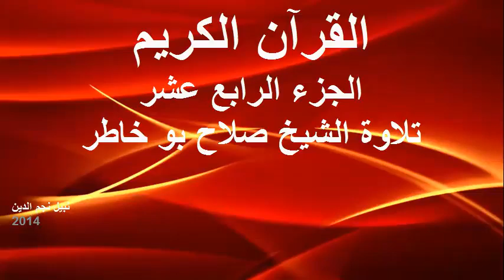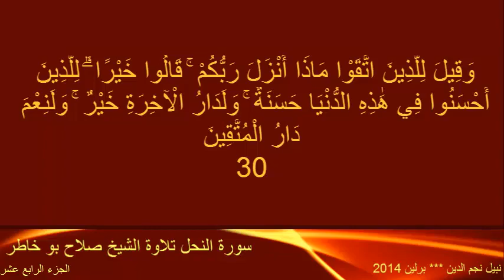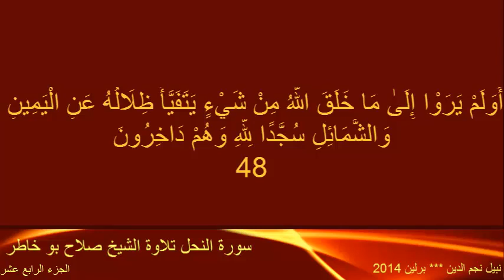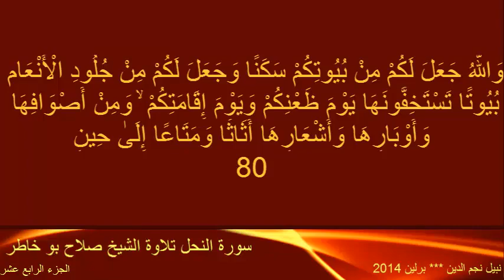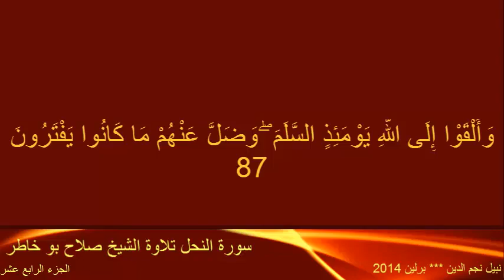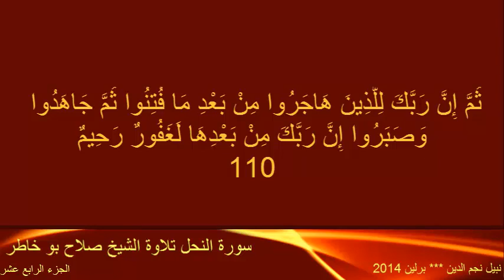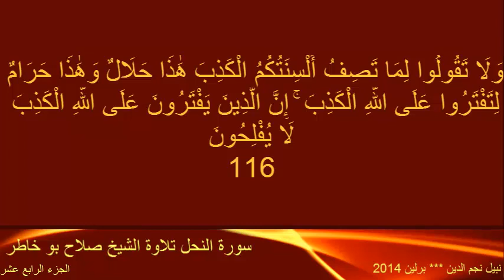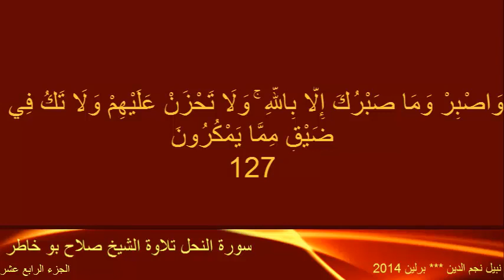جزء چهاردهم / جزء الرابع عشر🌼صوت با تصویر آیه❣قاری: شیخ صلاح بوخاطر